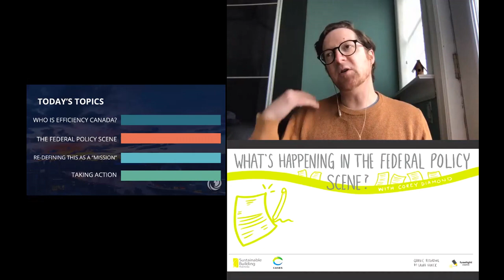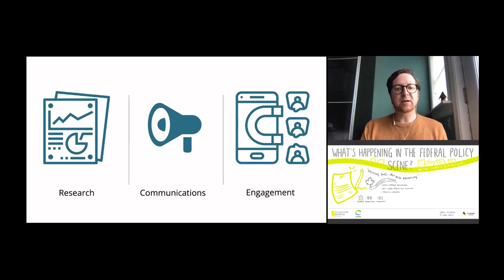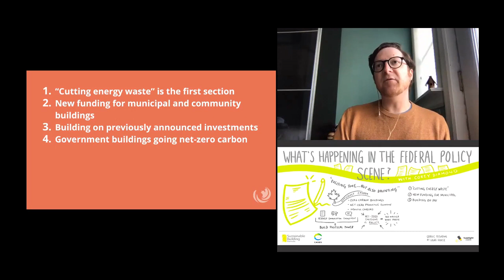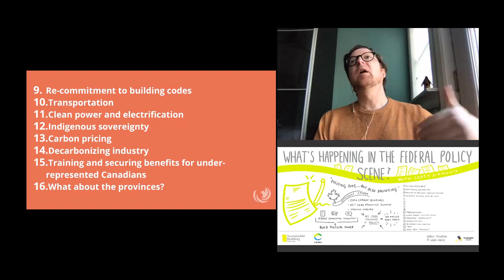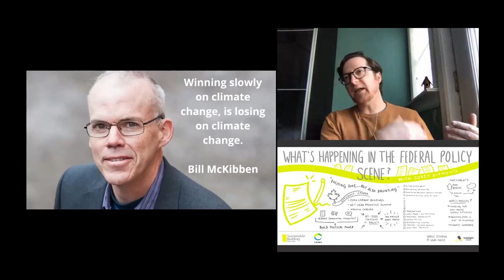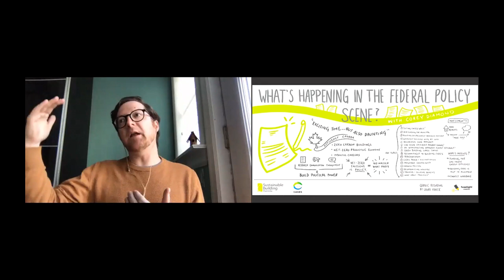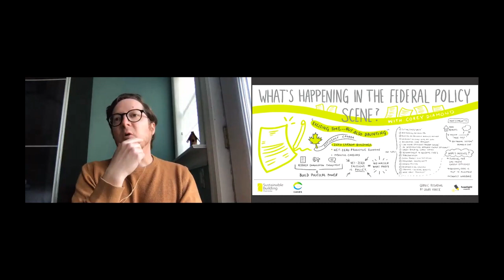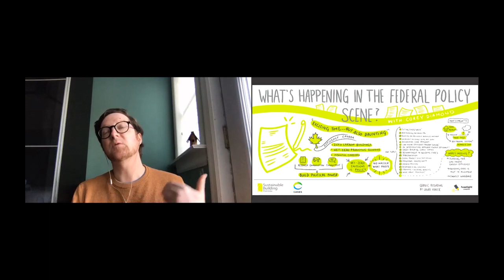What's Happening in the Federal Policy Scene?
Corey from Efficiency Canada gives an overview of key federal policy trends.

He also speaks about the ways in which Efficiency Canada and its 12,000 supporters ensure energy efficiency remains central to the climate policy discussion.

Corey has more than two decades of experience leading social change organizations focused on engaging people to take action on critical environmental and social issues.
Corey was previously the COO and Partner of global consulting firm, Realized Worth, a company focused on the design and implementation of corporate volunteering and giving programs. Corey also spent 10 years helping to lead Summerhill, a national firm focused on engaging the public on energy efficiency behaviours. Holding various positions, including President/Chief Transformer, U.S. expansion lead and Executive Director of the non-for-profit arm, Corey worked with utilities, government agencies and the private sector to drive significant energy savings across Canada.
Corey volunteers his time on a number of boards and committees. An avid reader, record collector and musician, his greatest passion is hugging trees and travelling the world with his family.